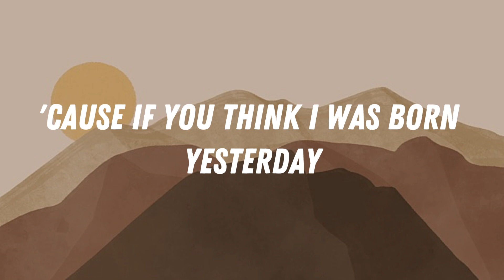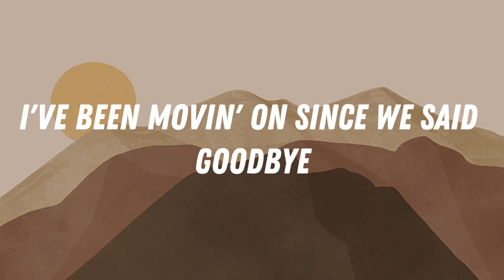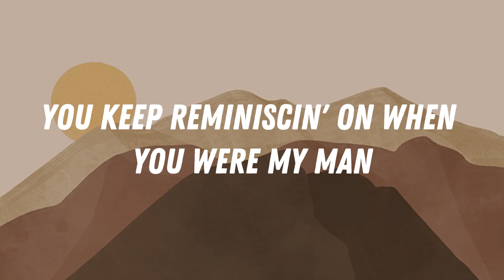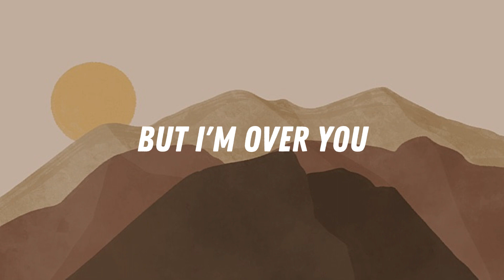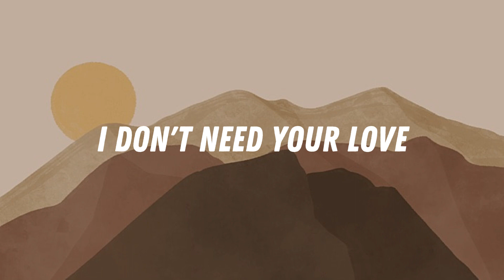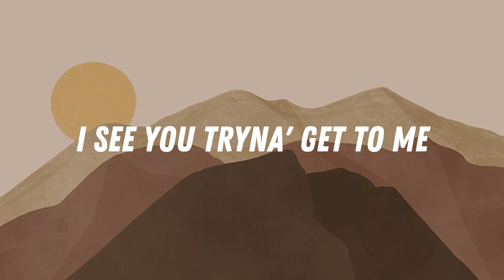IDGAF - Dua Lipa (Lyrics)